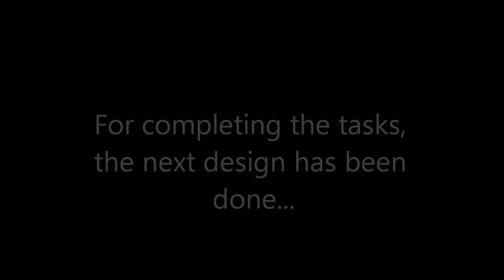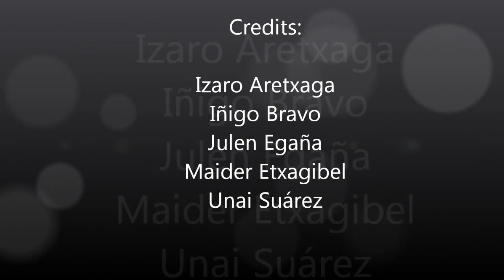Designing, verifying and producing of a rescue robot prototype - Mondragon Unibertsitatea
This is a video that explains the process made by the 7th group of the 3rd grade in Mechanical Engineering of Mondragon Unibertsitatea to obtain a robot with the aim of use it in rescue labours.